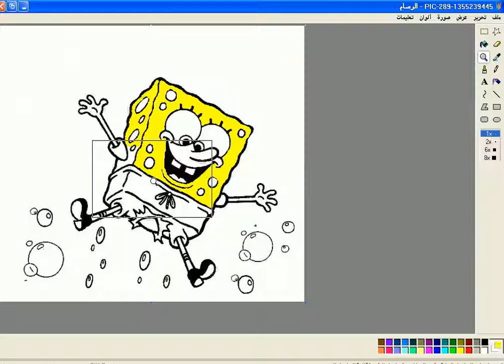Coloring Sponge Bob in a professional manner in 2014 clip10